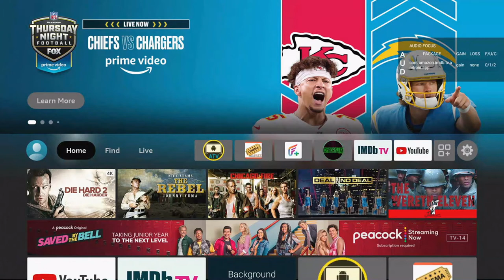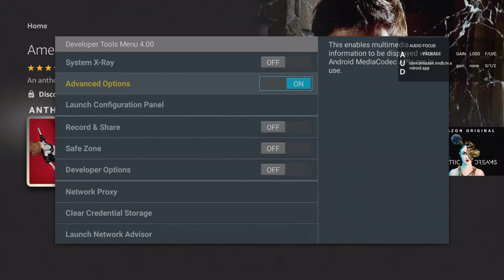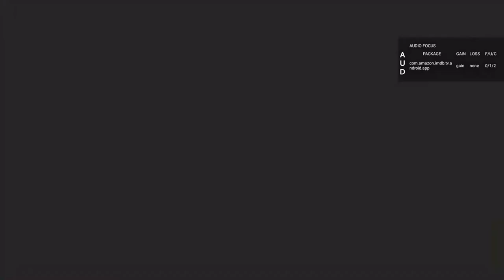Developer Tool Menu (Short Version)